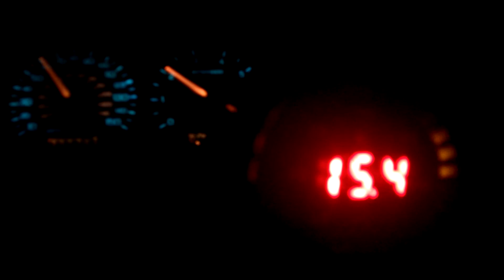AEM Wideband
running lean..